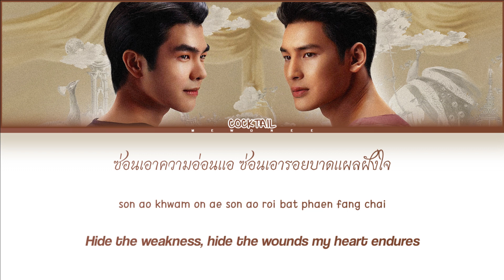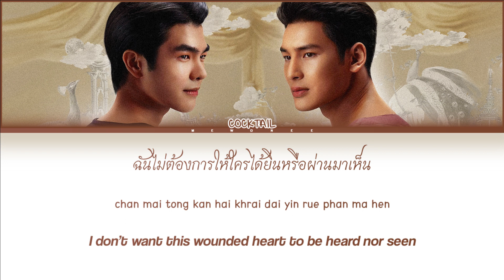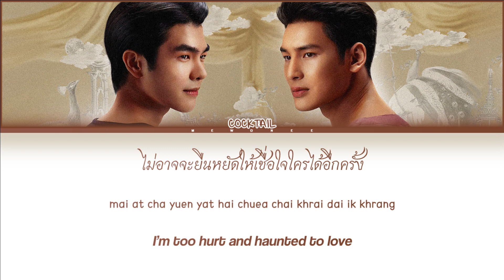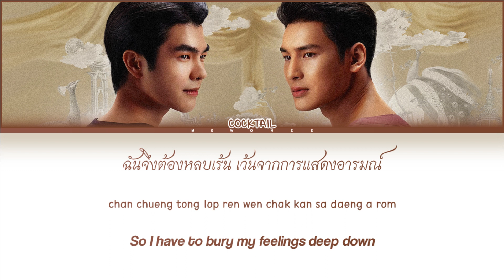【COCKTAIL】 เร้น (OST.Man Suang เพลงประกอบภาพยนตร์ แมนสรวง) | Request #20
เร้น (OST.Man Suang เพลงประกอบภาพยนตร์ แมนสรวง) | COCKTAIL

- Artist: COCKTAIL
- Song: เร้น
- Ost.Man Suang เพลงประกอบภาพยนตร์ แมนสรวง
- Show: N/A
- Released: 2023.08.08